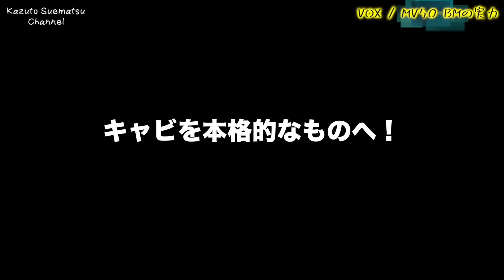【超話題】ブライアン・メイが認めた音色！MV50 Brian Mayアンプの全てを探る！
今日は今超絶話題で売り切れ続出のこちらをご紹介！「MV50 Brian May」はブライアン・メイの伝説的なトーンを瞬時に体験可能なアンプです。調整可能なゲイン／トーン／ボリューム、EQスイッチ、そして直接レコーディング可能なライン・アウトを搭載。視覚的にも魅力的なレッドスペシャルのデザインで、あなたの音楽体験を一層豊かにします。

アンプをお借りしたSTRさんの動画はこちら

VOX  MV50 Brian May ブライアン・メイ シグネイチャー アンプ

ギター好きな大切なお友達、お子様にプレゼントにいかがですか？
📕ばーとまん初の書籍📕
【一日10分！40歳からの速弾き奏法革命】

サイン入りが欲しい方はこちらへ
【末松のサイン本屋さん】

【カケコミギタLAB】ウサギさんクラス
入会は毎月1日と15日に下記URLより

無料クラスもあるよ★今なら１０本動画無料で観れます★
【カケコミギタLAB】カメさんクラス
※アンケートにお答えいただくだけでご入会できます。